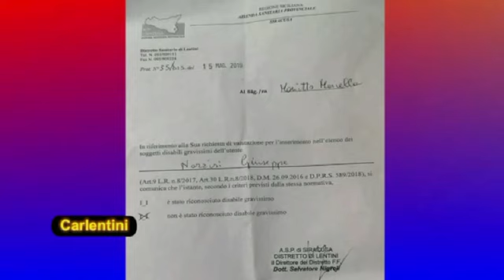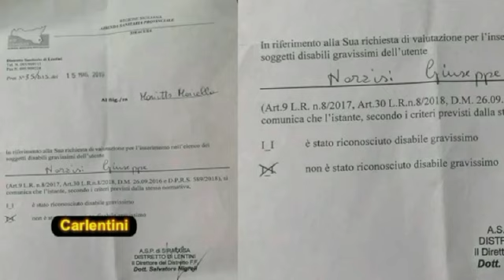TG 4 GIUGNO 2019 (lanotizia.tv)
Oggi servizi su: Augusta - Priolo Gargallo - Lentini  - Carlentini